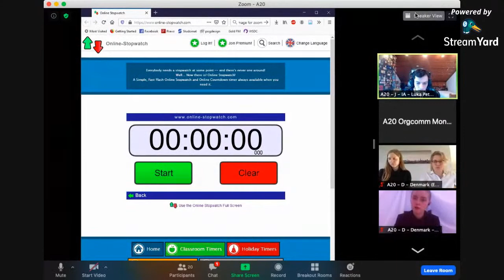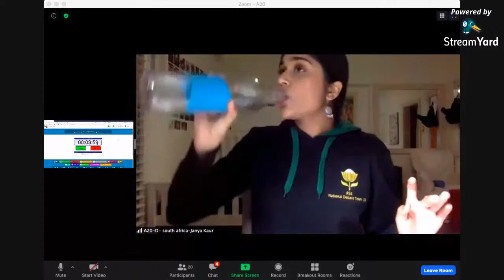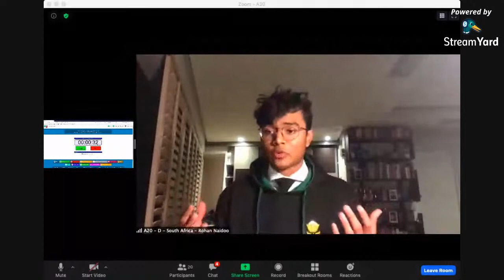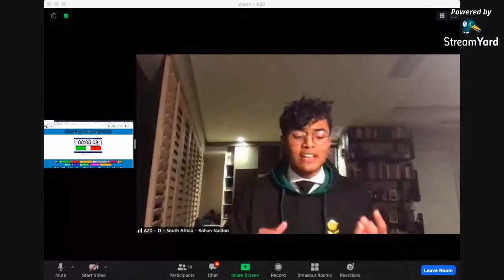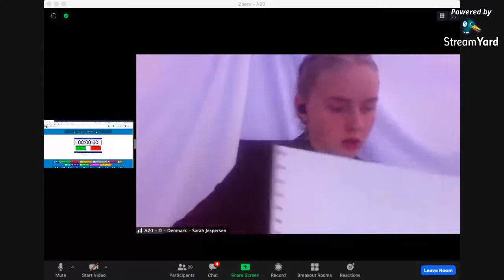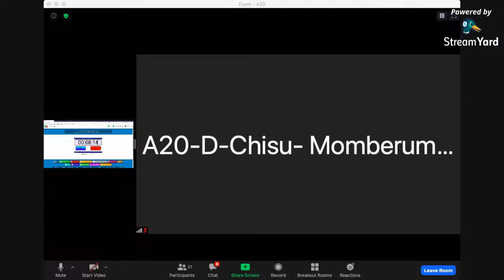Online WSDC Denmark vs South Africa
THW replace human judgement with computer algorithms in criminal sentencing decisions.